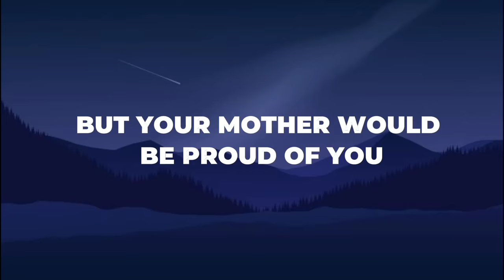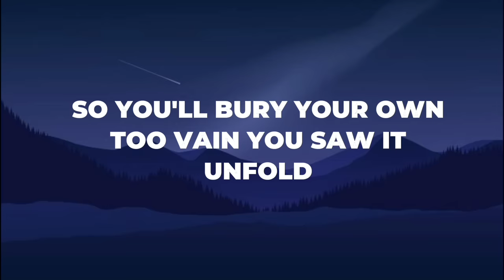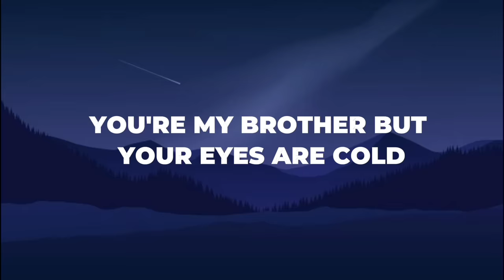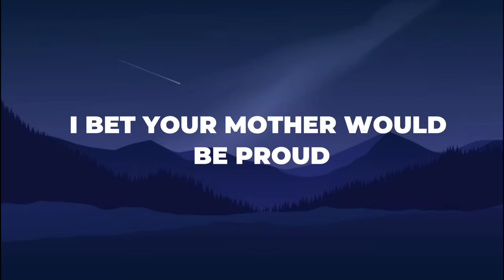Wiseman - Frank Ocean (Lyrics)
🎵 Wiseman - Frank Ocean

[Verse 1]
Wiseman closed his mouth
Madman closed his fist
Young man shows his age
Judge man named it sin
Bad man don' exist, no
No evil man exists
Good man don't exist, no
No righteous man exists
Sad man cannot cry in place where man can see
Never witnessed father weep
This old man thought it weak
But strong man don't exist
No undying man exists
Weak man don't exist, no
Just flesh and blood exists

[Refrain]
But your mother would be proud of you
I bet your mother would be proud of you, ooh

[Verse 2]
The beast will crawl this earth
Then fall in the dirt to feed the crows
They'll rip apart his flesh
'Til all that's left is glorious bone
So you'll bury your own
Too vain
You saw it unfold
What you know
And you claimed all you could hold
Until death did you part from the mess you made

[Refrain]
I bet your mother would be proud of you

[Bridge]
Primate sharpens tool
To survive and thrive in the jungle
Maybe hearts were made to pump blood
Maybe lungs were made for flood
I won't blunt my blade for cutting these chains
Rather let my limbs be drug through mud
You're my brother, but your eyes are cold
You're my sister, but your womb is bare

[Refrain]
I bet our mother would be proud of you (You, you, you)
I bet our mother would be proud of you (Mother would be proud)

[Outro]
Bad man don't exist
I know good man don't exist
Strong man don't exist
Weak man don't exist
No, just flesh and blood exists
(I bet your mother would be proud, uhh)
(I bet your mother would be proud, ooh)

Tags.
Frank Ocean Wiseman
Wiseman Frank Ocean